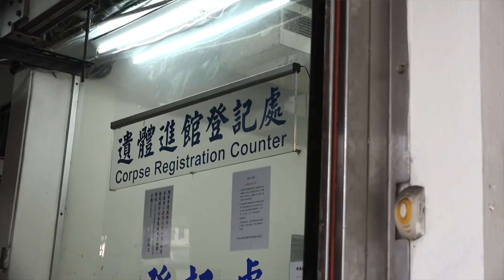【真英雄】浪子回頭當送行者 他十年來無償為弱勢辦後事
「伯伯要過橋了，要跟好喔。」車子彎進殯儀館，車內佛號歌響起，身為一位禮儀師，這是劉瑋祈的日常。不同的是，躺在擔架上的是具沒有家人願意理的大體。十年來，劉瑋祈就這麼用自己額外的時間和精力，為一具具無人聞問的弱勢大體，完成最後一程。